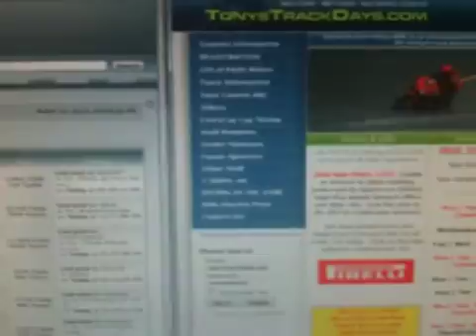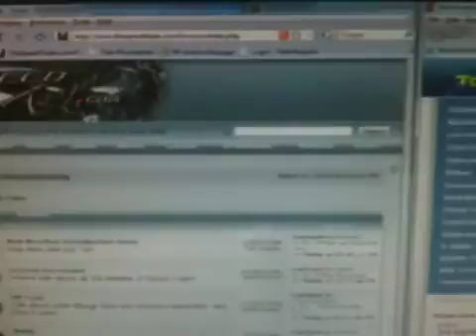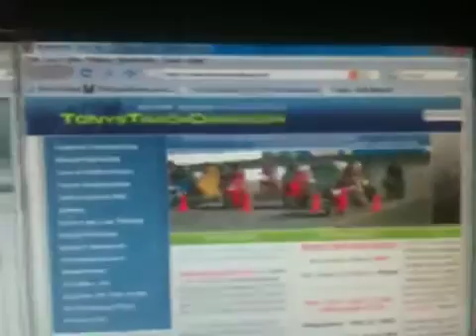TheSpeedTriple.com, TonysTrackDays.com givaway!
TonysTrackdays.com trackday givaway for the speedtriple.com